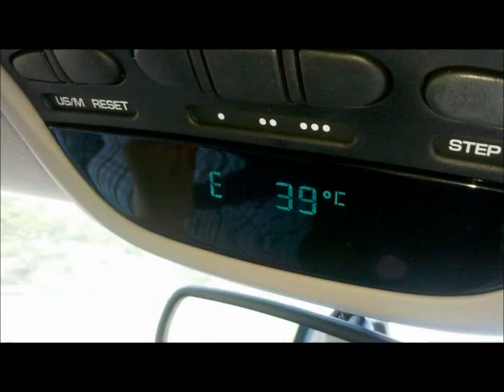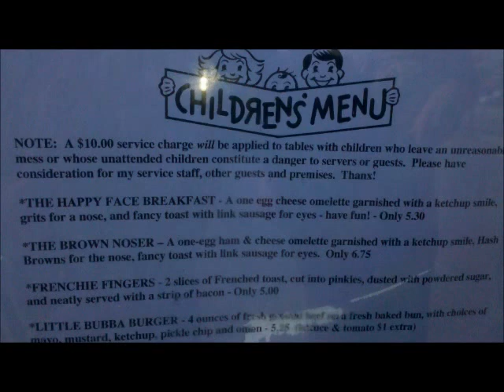Tybee Island Pic Movie